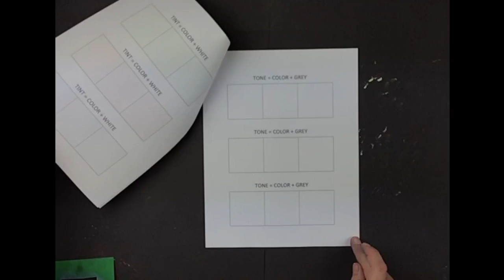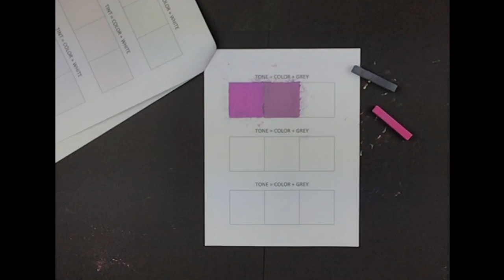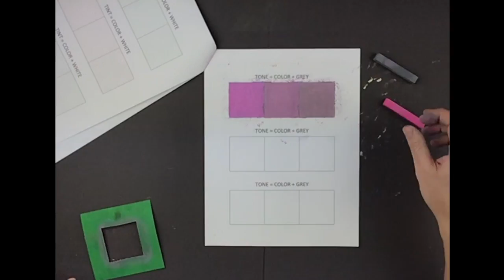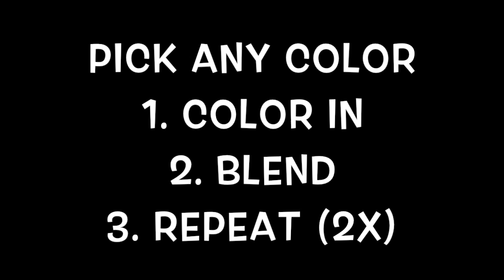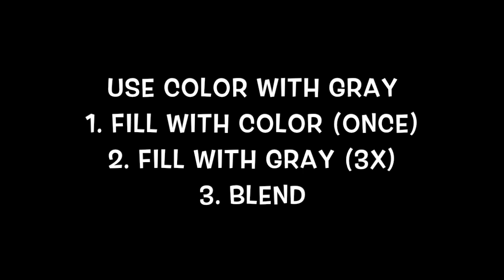3RD GRADE TON SCHULTEN TONES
This video is about 3RD GRADE TON SCHULTEN TONES